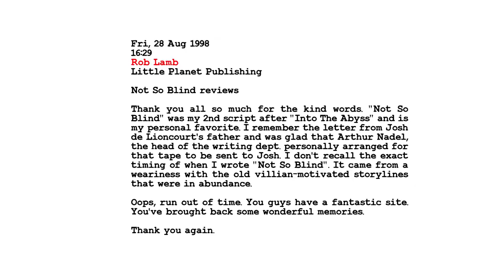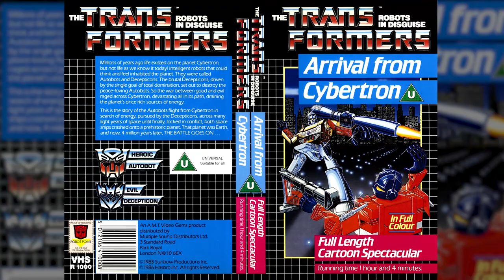cereal:geek TV - The FIRST cameo in The Transformers?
EPISODE #11 - In this video James Eatock showcases a rather fascinating cameo in the very first episode of The Transformers.